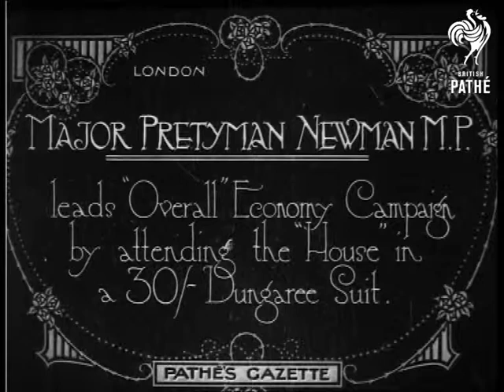Major Pretyman Newman M.P. AKA Major Pretyman-Newman & Cuts Out Takes, Rushes (1920)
London.

Intertitle: "MAJOR PRETYMAN NEWMAN M.P. leads 'Overall' Economy Campaign by attending the 'House' in a 30/ - Dungaree Suit".

M/S of Major N. walking around Westminster wearing a scruffy, badly made suit - he strides with a purpose and beams at the camera.

C/U of Major end standing in a doorway to the Houses of Parliament, other men (presumably M.P.s) stand around him looking curiously at the suit.  M/S Major N. entering the House accompanied by his wife, they pause to greet the policeman on guard.

Cuts ( out takes, rushes ) :

More shots of Major N. surrounded by other M.P.s on the steps to the House - a man in a trilby feels the hem fabric of the Major's jacket.  More shots of the Major walking around Westminster.

M/S of the Major and his wife chatting to two men in trilbys outside the House.  The Major tips his hat to the camera and walks into the House.  More shots of the M.P. entering the House, this time he stops to shake a passer-by's hand.  A press photographer asks the Major to stop for a picture.  More shots of the M.P on the steps to the House.
 FILM ID:210.22